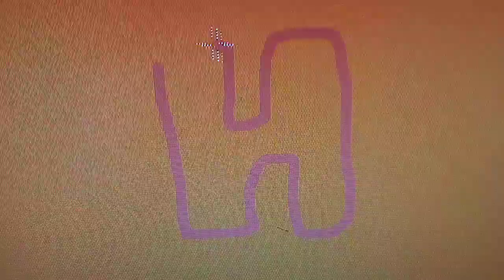My Talking Hank Logo Animation Cool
Channel from:NICOLE LINCES 🌟

Make by:Massimiliano Gallo

Name By:Nicole Gallo and Massimiliano Gallo

Talking Hank Logo